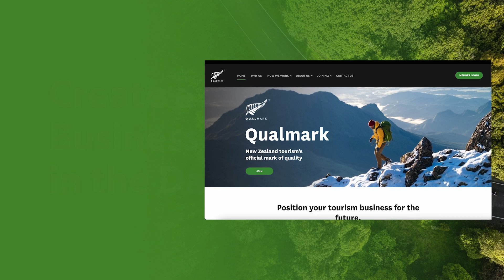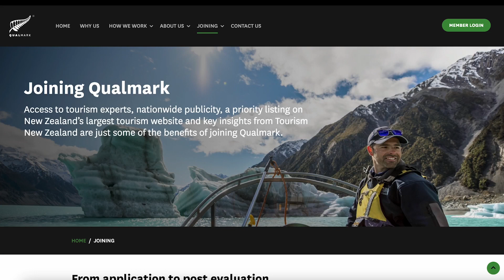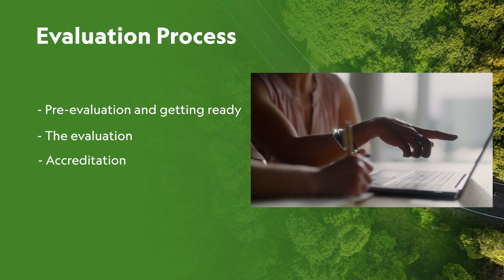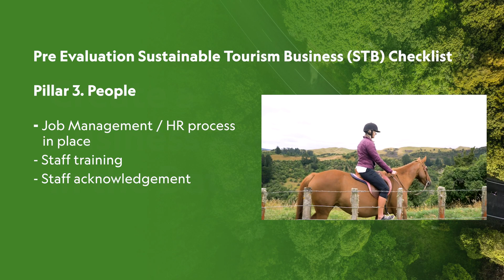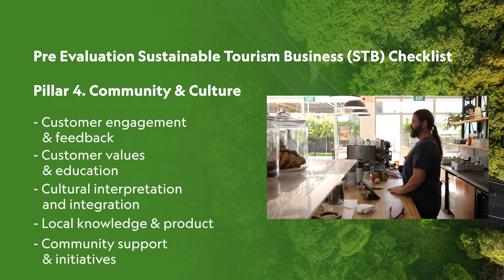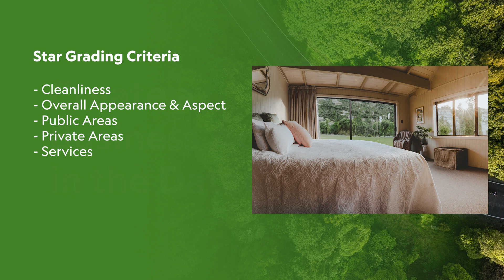Introducing Qualmark - Tourism Industry Manawatū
Learn about what's involved in becoming Qualmark accredited and the benefits to Manawatū tourism businesses.